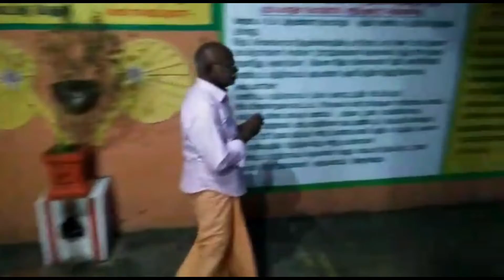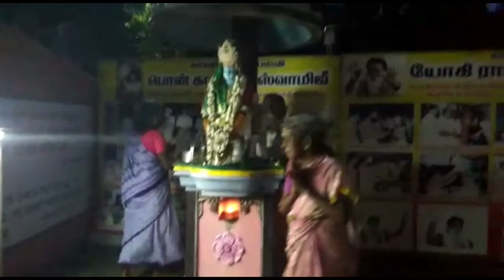4Jan2021|6:30PM poojai|Vinayagar|Krishna||Paramporul at Yogi Ramsuratkumar Manthralayam Kanimadam